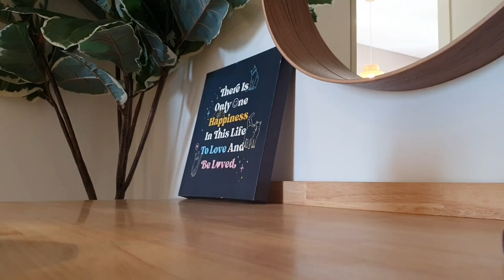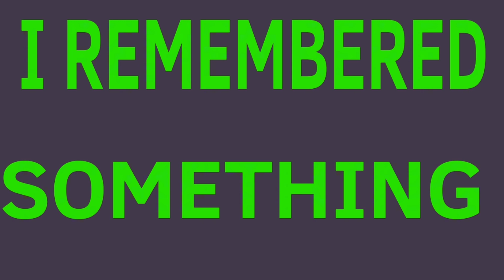Remote's Adventure's 1: Woah!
ITS HERE! Also if u get this video to 100 likes then I might post episode 2 early! Bye!